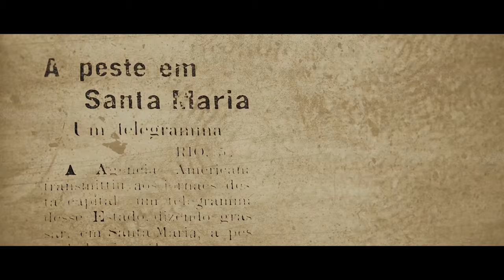TV OVO comemora seus 26 anos com lançamento de documentário no Theatro Treze de Maio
No dia 12 de maio comemoramos os 26 anos da TV OVO com o lançamento do documentário Tempos de Peste (2022, 17’45”). A celebração ocorreu com a presença de mais de 130 pessoas que compareceram ao Theatro Treze de Maio para prestigiar o lançamento que integrou a  programação do Livro Livre, da 49ª Feira do Livro de Santa Maria.

Tempos de Peste (Sinopse)

Os tempos de peste rondam a história da humanidade. A espiral histórica prova que um século não é capaz de transformar a sociedade. Descrença, intolerância e desigualdades estão presentes no surto de peste bubônica que ocorreu em Santa Maria na década de 1910 e na pandemia do novo coronavírus que surge em 2020.